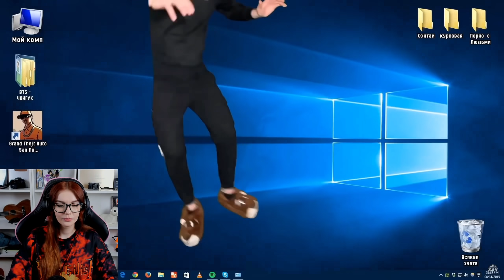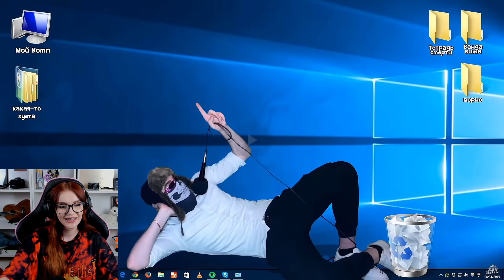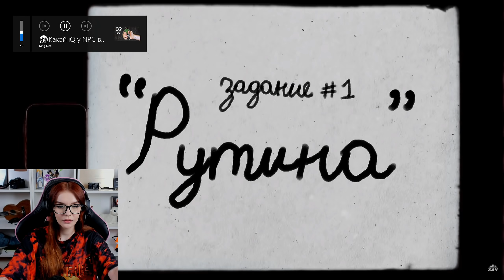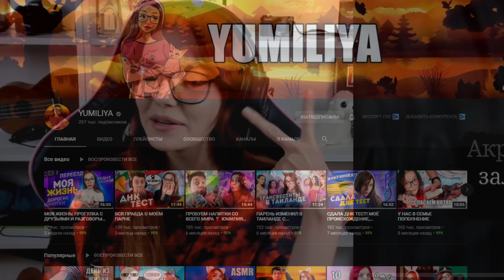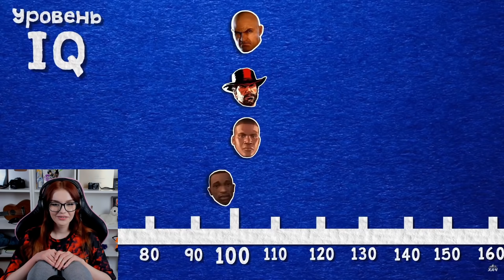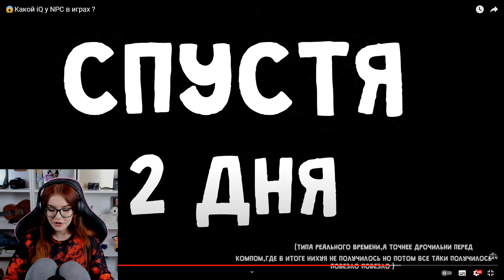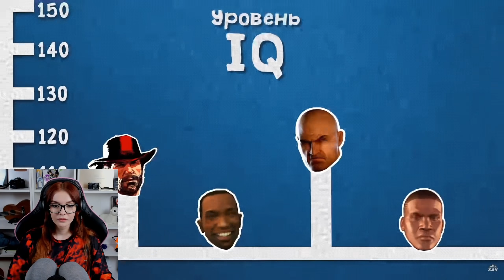😱Какой iQ у NPC в играх РЕАКЦИЯ КИНГ ДМ / ЮМИЛИЯ СМОТРИТ KING DM